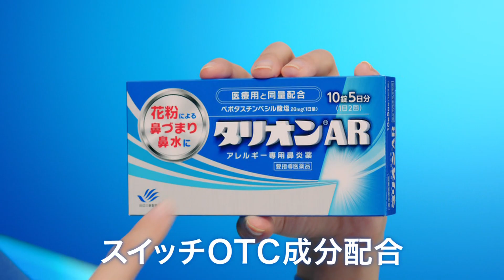Tanabe Mitsubishi 田辺三菱製薬 タリオンAR CM 「タリオン、スイッチオン」篇 15秒